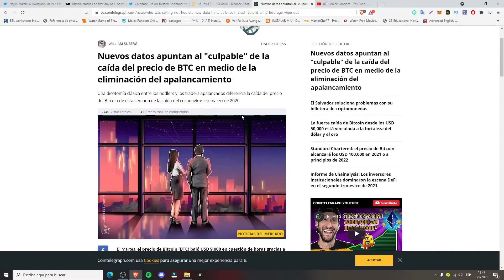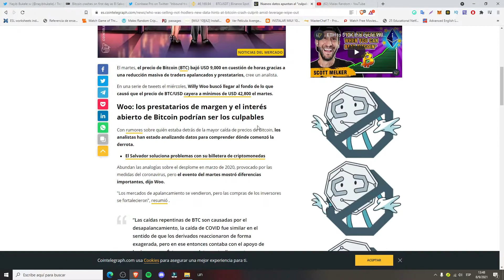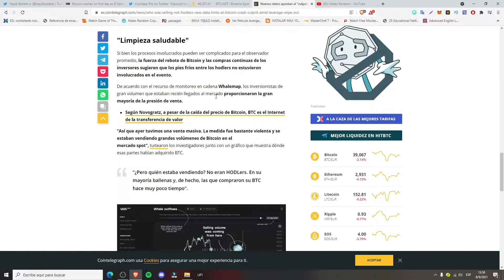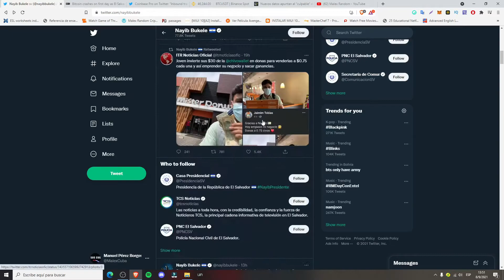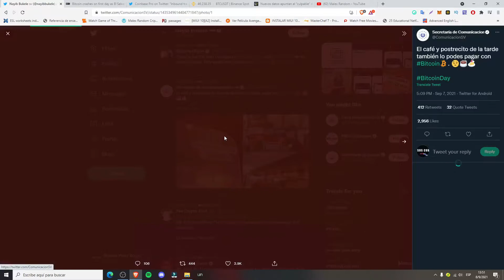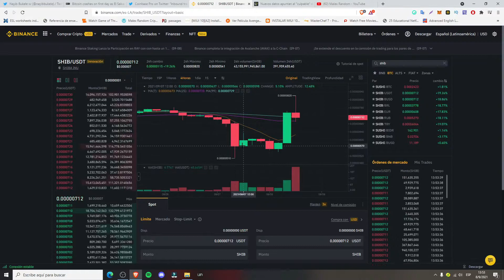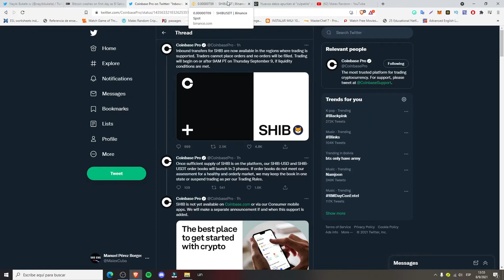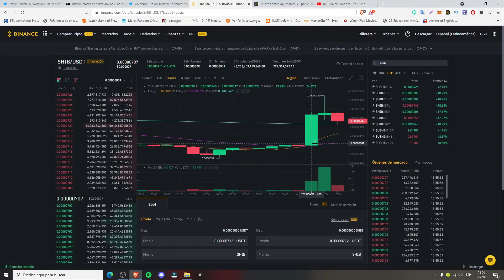El salvador y Bitcoin // ¿Por qué cayó el mercado ayer? // SHIBA INU SUBE 30% 📣🔥🐕🚀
el día de ayer hubo mucho movimiento y noticias con el mundo de las criptomonedas. hoy día tuvimos la noticia de a posibilidad de trade en Coinbase de shiba inu y su precio se disparó.
Te cuento de esto y más en este video...

Para estar al tanto del mercado crypto el mejor lugar es Coinmarketcap.com

Compra y tradea cryptos
Binance

Unete a la comunidad de telegram para tener más opciones para ganar por internet.

Súmate a discord para ser parte de una comunidad crypto bien chévere.